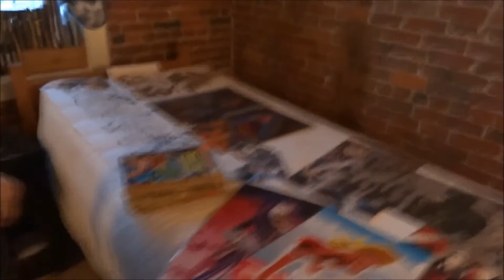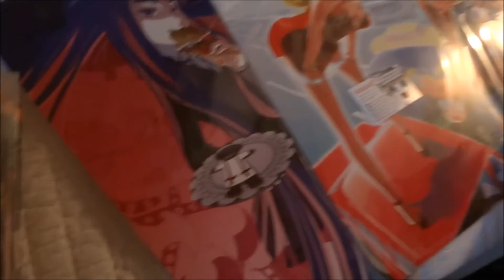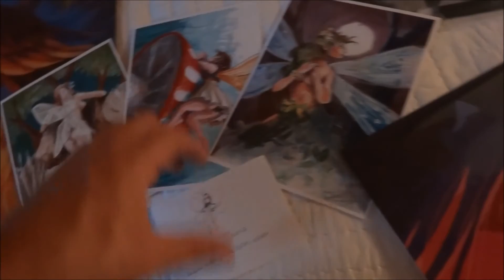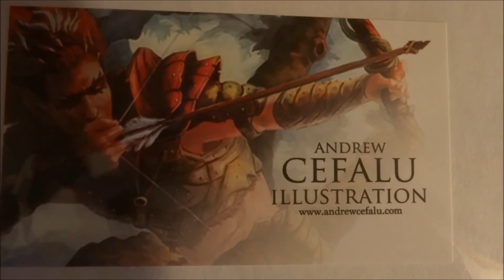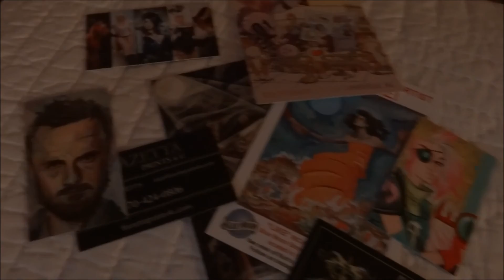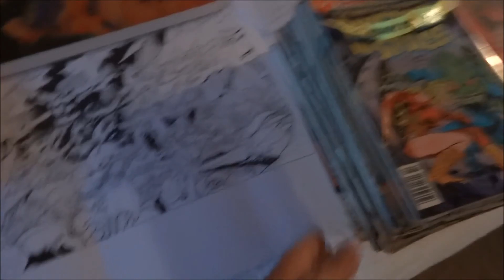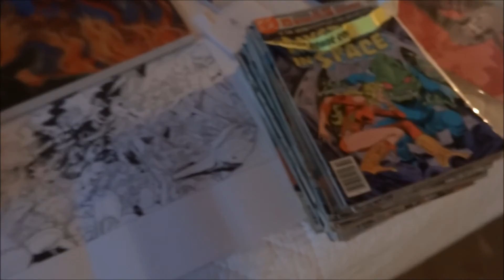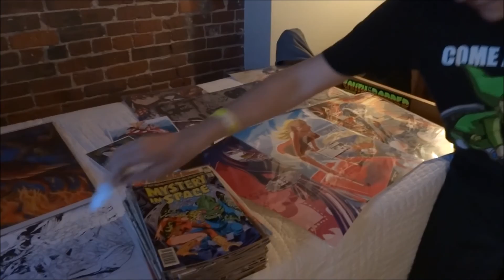Boston Comic Con 2015 finds and thoughts Day Two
Part two for BCC and real quick me and my dads second day was the third day of BCC so ya just wanted to clear that up for ya.